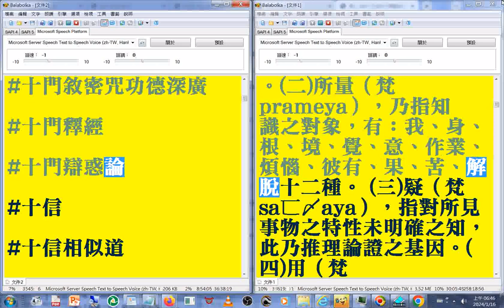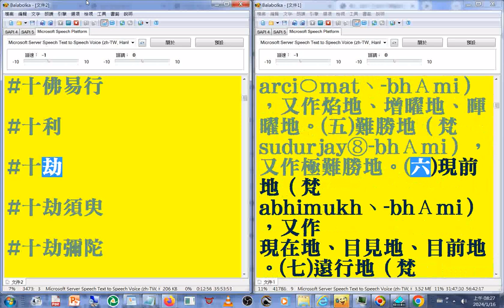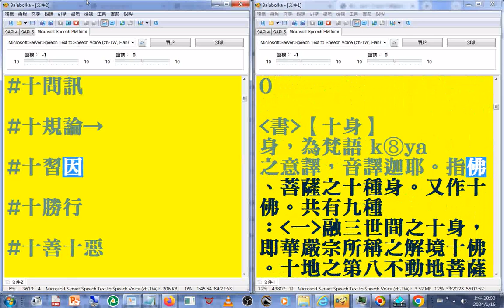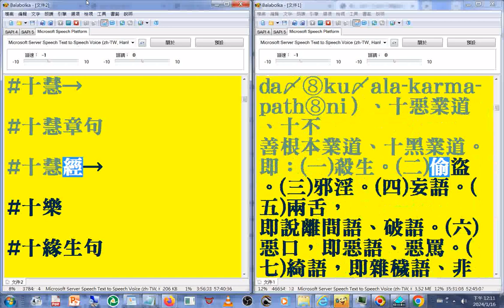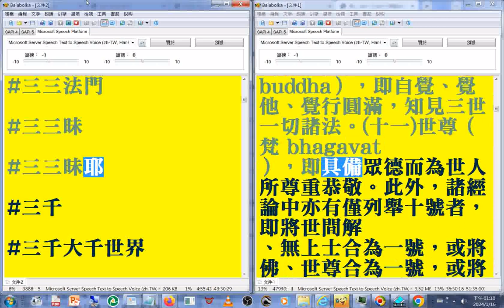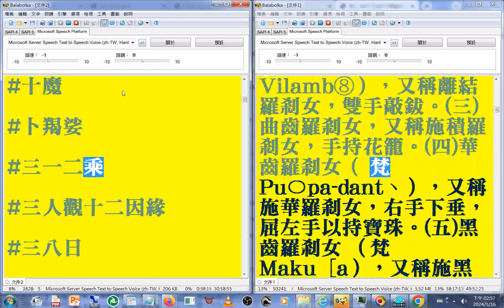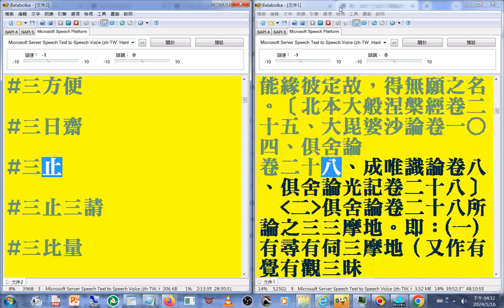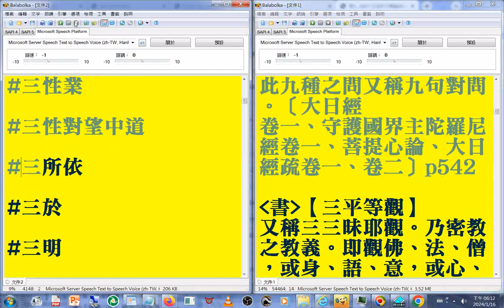有聲書 05（02-05）1997年版#佛光大辭典#光碟，使用電腦報讀程式#Balabolka逐字唸，部分破音字讀音有誤請見諒